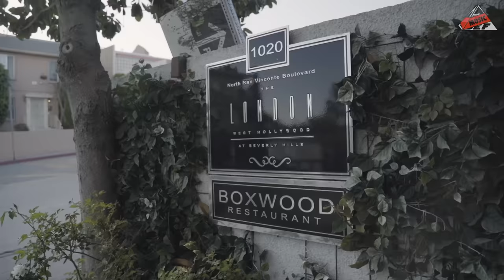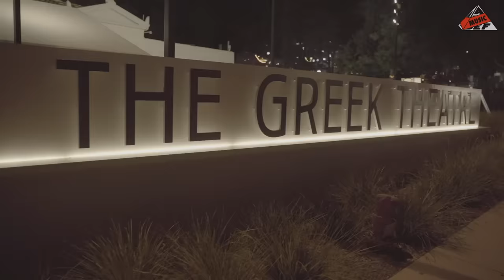Juice Wrld | Follow | All Def Music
Hot off his win as Billboard's 2019 "Top New Artist", we follow Juice Wrld as he prepares for his sold-out show at the Greek Theater with Ski Mask The Slump God.